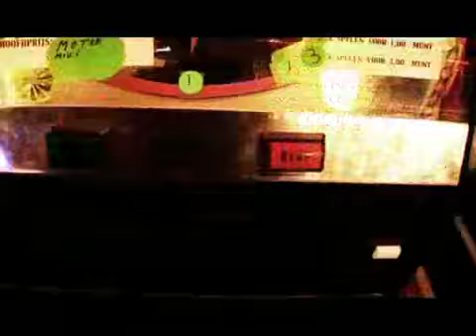Dj Adrian Eftimie - Desire (Official Video)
Watch the official music video for Desire performed by Dj Adrian Eftimie

Lyrics: Andreea Berghea